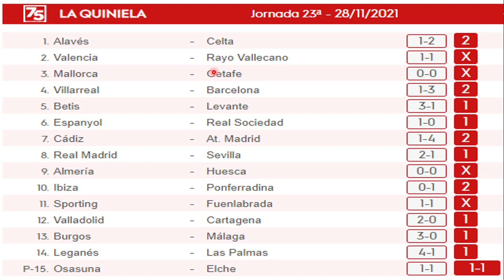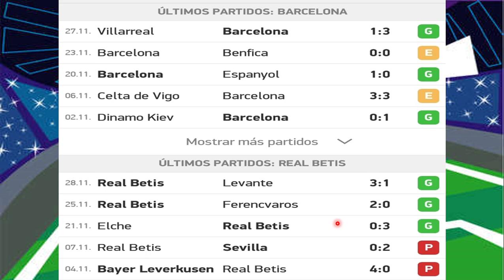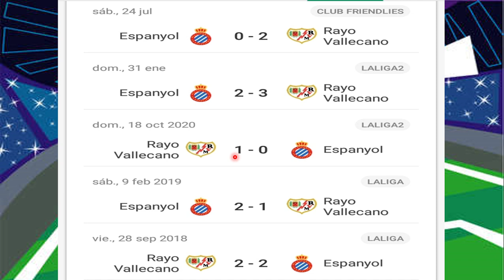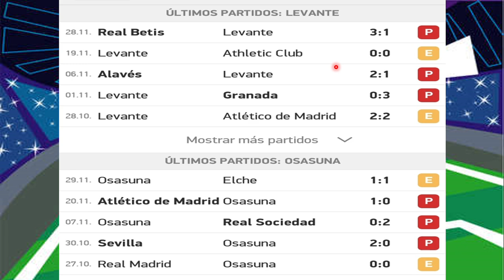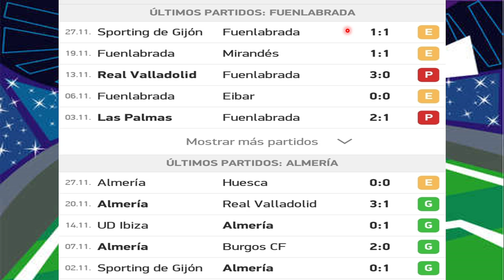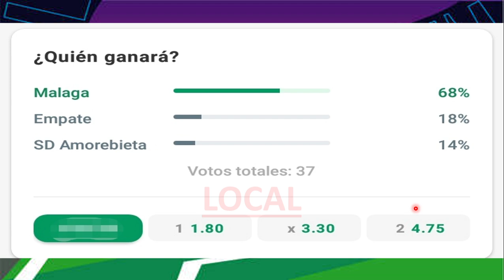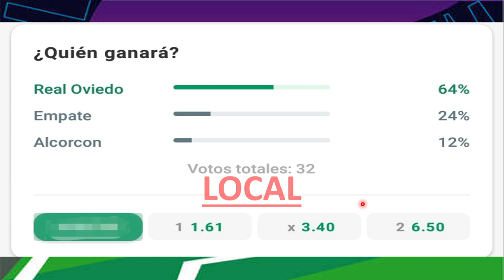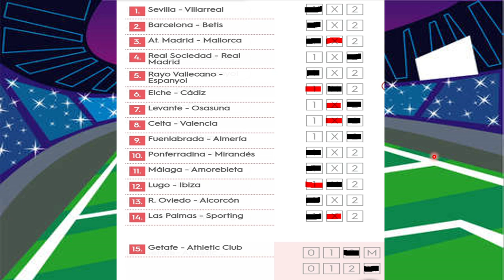PRONÓSTICO PARA LA QUINIELA JORNADA 24, ¡¡SUSCRIBETE!!